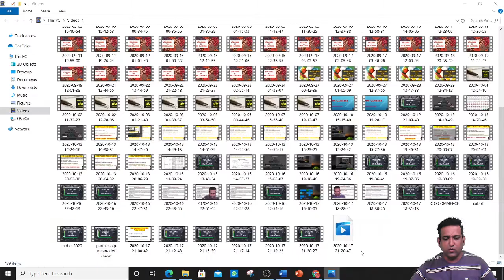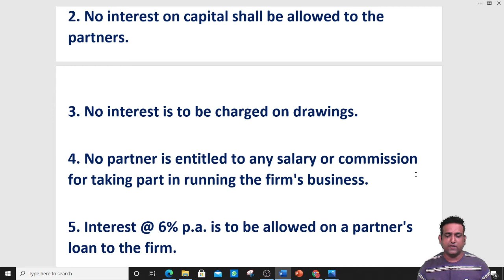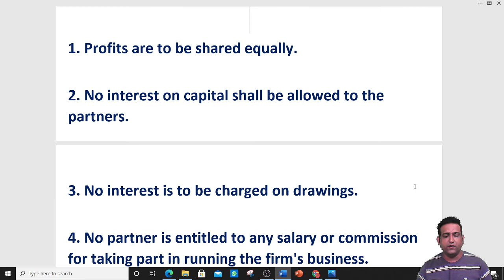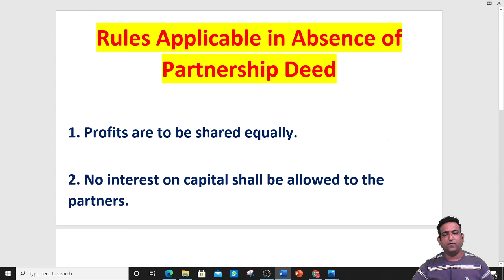PARTNERSHIP-RULES APPLICABLE IN ABSENCE OF PARTNERSHIP DEED-ACCOUNTANCY-CLASS-12-& ALL COMP. EXAMS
PARTNERSHIP-RULES APPLICABLE IN ABSENCE OF PARTNERSHIP DEED-ACCOUNTANCY-CLASS-12-& ALL COMPETITION EXAMS

COMPUTER CLASSES

SPOKEN ENGLISH

ENGLISH GRAMMAR

COMMERCE CLASSES

Army Public School PRT TGT PGT Teachers Recruitment 2020, APS Teachers Vacancy 2020
teacher vacancy,kvs teacher,teacher jobs,kvs teacher bharti 2020,govt job,govt jobs,latest govt jobs 2020,kv vacancies,kvs new vacancy,
cut off,final selection nvs pgt 2019 cut off merit,nvs pgt cut off,nvs
haryana, rajastan, PGT,सारी जानकारी
PGT Vacancy/ Art & Music Teacher & Counselor without BEd can apply
rmy Public School PGT, TGT & PRT Recruitment 2019, Army Public School,

APS Hisar Recruitment 2020
Army Public School Hisar Vacancy 2020
शिक्षक भर्ती

APS TEACHERS VECANCY 2020, Teachers Recruitment 2020,  Sarkari Teacher Job, Teacher jobs, primary teacher, B.Ed,

KVs Primary, bihar teachers bharti 2020,
PRT TGT Army school teacher bharti
APS Roorkee no 1
Government jobs 2020 Sarkari Naukri 2020 10th pass jobs 12th pass job government jobs government jobs 2020 sarkari naukri central government jobs 2020 upcoming governmetn job